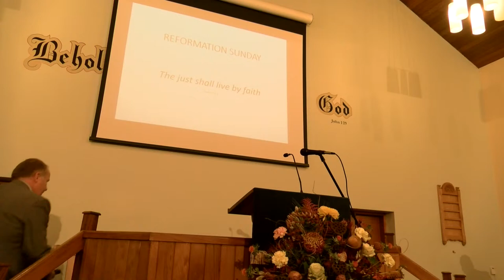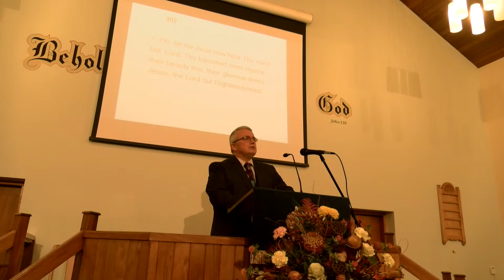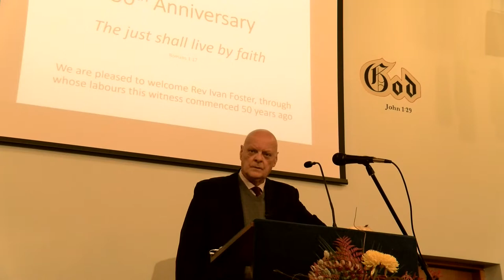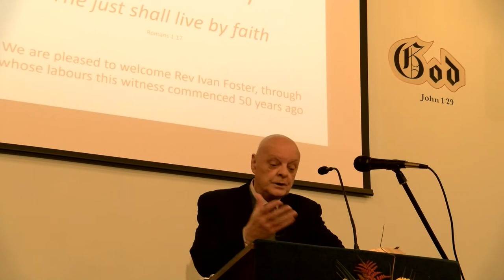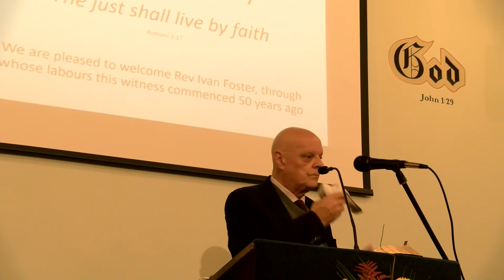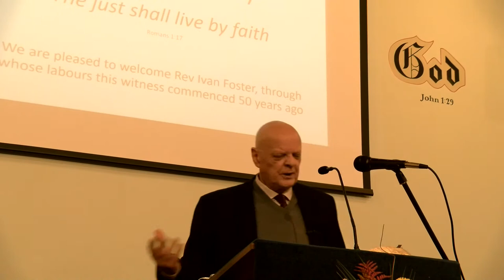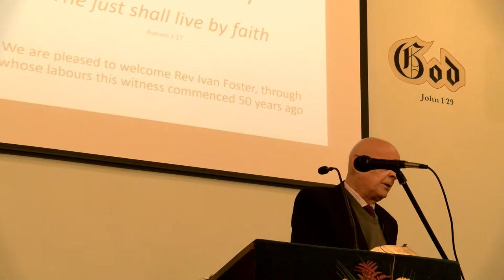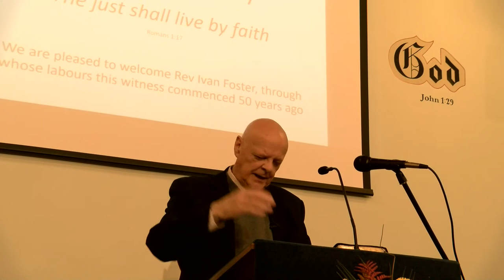50TH ANNIVERSARY & REFORMATION SUNDAY; Preacher - Rev Ivan Foster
It was through the evangelistic labours of Rev Foster that the Free Presbyterian congregation in the Clogher Valley was born in 1970.